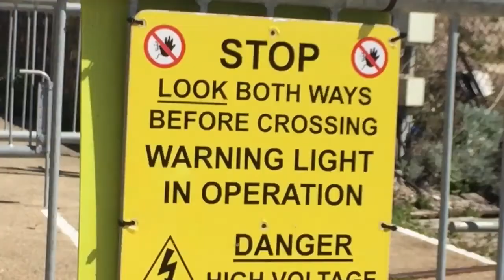VER Little Film Of The Train Going Over The Crossing